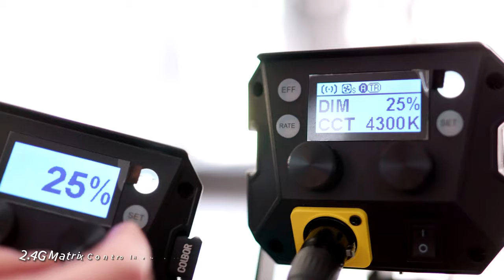Studio Portrait Photography Shot with COLBOR CL220 COB Light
A workflow of portrait shooting indoor by  @DR5000com
Use two CL220s and place them vertically opposite each other for super-textured portraits in the personal studio - would you like that too?